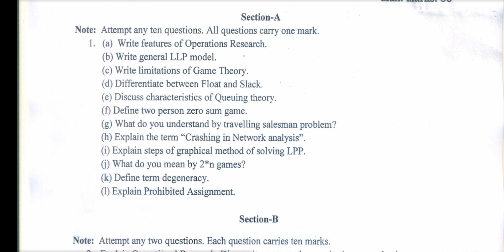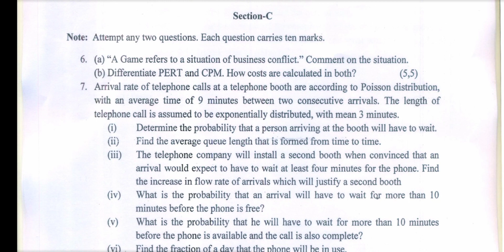Gndu B.Com 5th Semester Operations Research Question Paper || Bcom 5th Semester Question Paper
✓ Gndu Admission
✓ Gndu Datesheet
✓ Gndu Exams
✓ Gndu Result
✓ Gndu News
✓ Gndu Notification